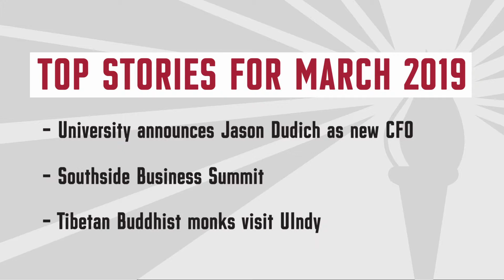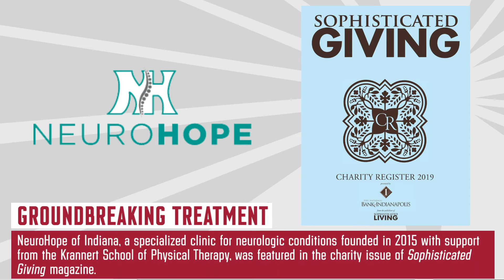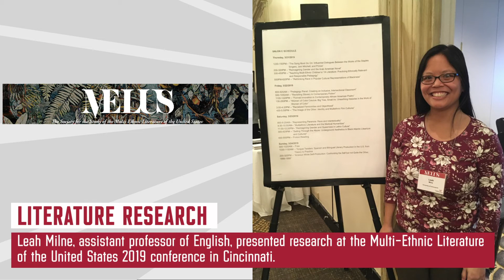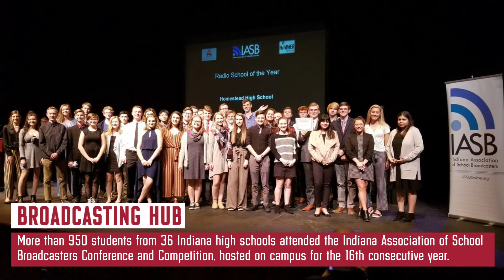UIndy News Highlights: March 2019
March at the University of Indianapolis welcomed the introduction of our new CFO as well as the celebration of international events, topics, and experts—all along with the great accomplishments of students, faculty and staff.